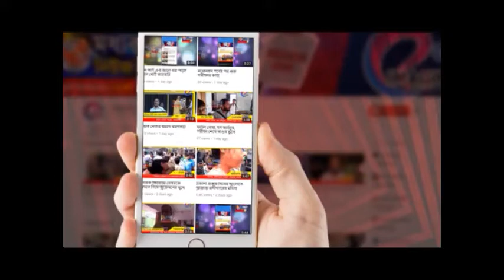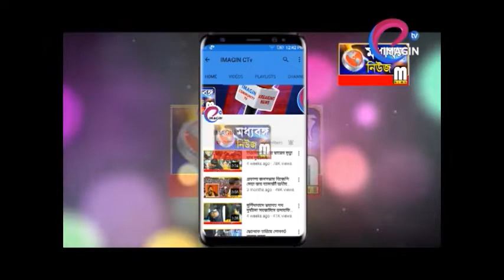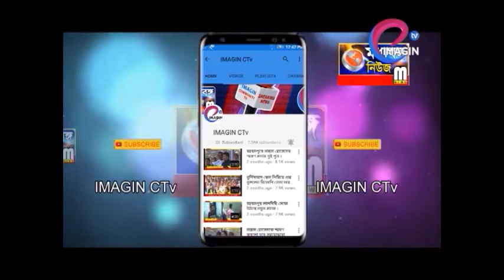ক্ষুদিরামের অনুপ্রেরণাই পথ দেখাবে যুব সম্প্রদায়ের খেলোয়াড়দের